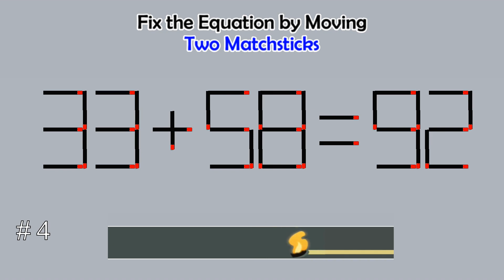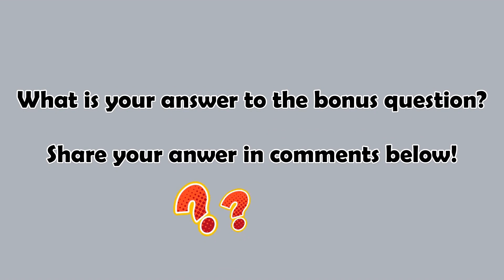Matchstick Studio (2-digits) #35 | Fix the math equation by moving one or two matchsticks